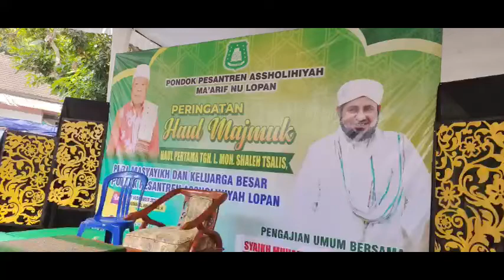Haul I & Majmuk TGH Lalu Muhammad Saleh Tsalish || Ponpes Assolihiyyah Lopan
Haul I & Majmuk TGH Lalu Saleh Tsalish || Ponpes Assolihiyyah Lopan